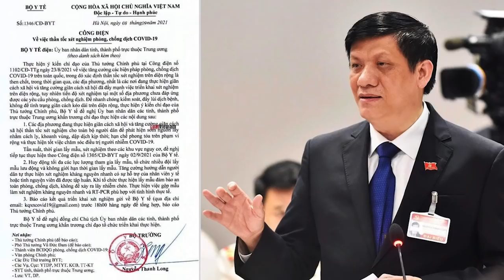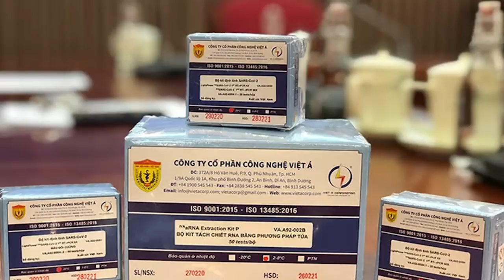Scandal Việt Á: Đâu là đầu bạch tuộc?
Trung Khoa từ Berlin, CHLB Đức.